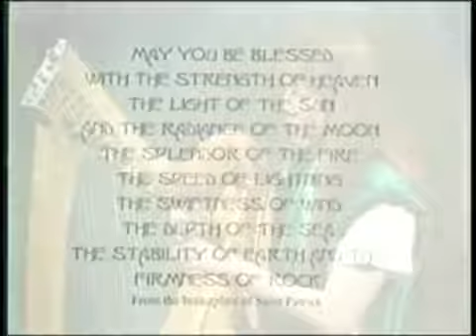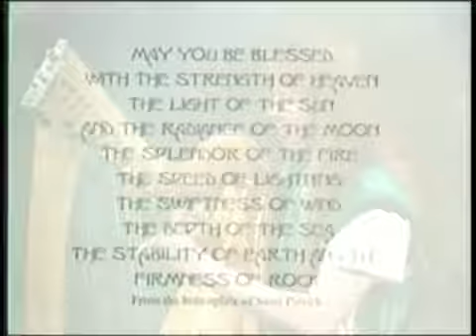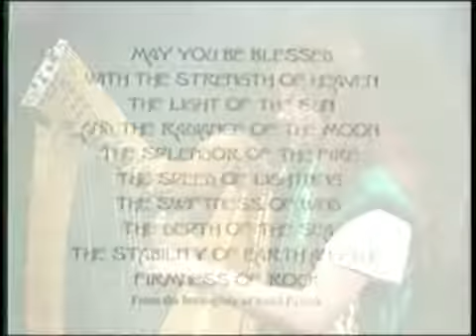Star Edwards - Minstrel Boy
Traditional Irish tune played on the nylon strung harp with Eric Olsen on Uillean Pipe. From Star Edwards' CD The Emerald Crossing. .